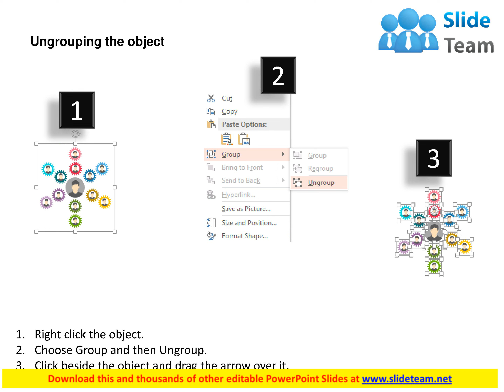business peoples in network for business planning